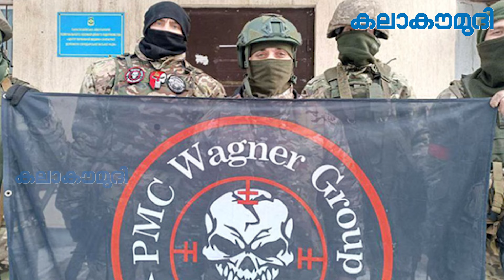ഗസ ചെകുത്താനും കടലിനും ഇടയില്‍ | Gaza | Russia | Israel | Kalakaumudi Online